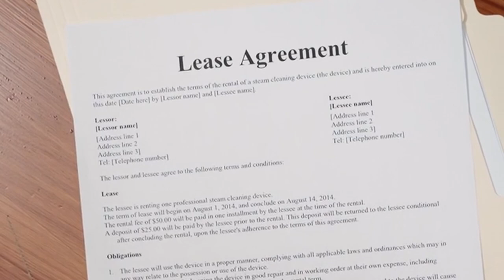Renting vs Owning Your Home - Which is BEST for you?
Are you struggling with the big decision of whether to rent or sell your California property? This video is here to help! We’ll dive into the pros and cons of each option, covering factors like market conditions, mortgage rates, and your financial goals. Whether you're looking for steady rental income or considering a quick sale for cash, this guide will help you make an informed decision that suits you and your family's needs. I'm Grant, a realtor in Orange County, ready to assist you in finding the best path forward.

➡️   🤔Thinking About Selling?   🏘️
Your Real Estate Professional! 👀
🏠 REALTOR®  DRE#01332662
Realty Masters & Associates
NEW CLIENTS WELCOME!

All media clips and articles are publicly available information unless otherwise noted.